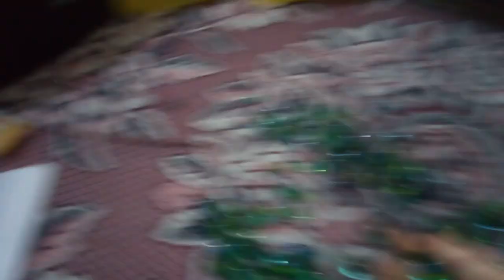ASMR marble sounds